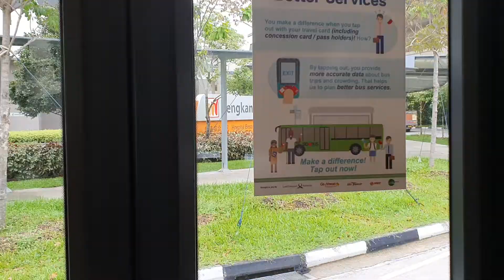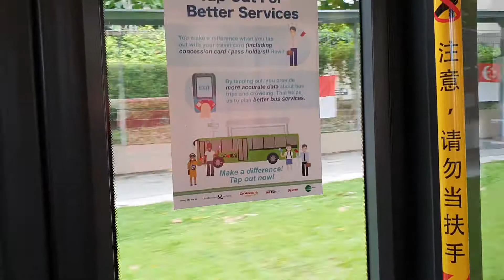G-AS MB Citaro Batch 2 SBS6510G SERVICE 43e EXPRRSS FROM BUNGKOK STN EXIT A TO OPP BLK 293D